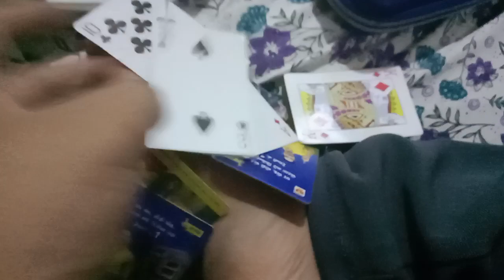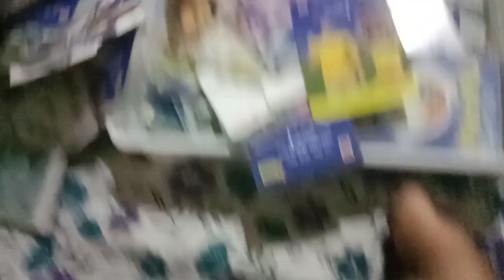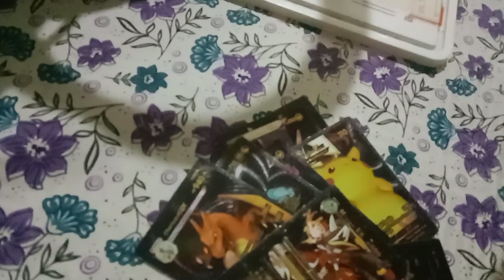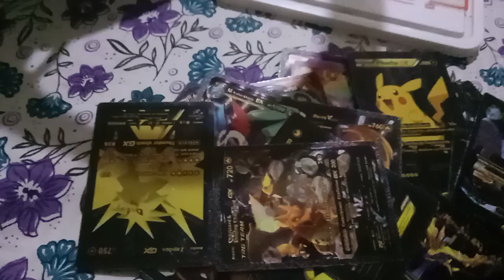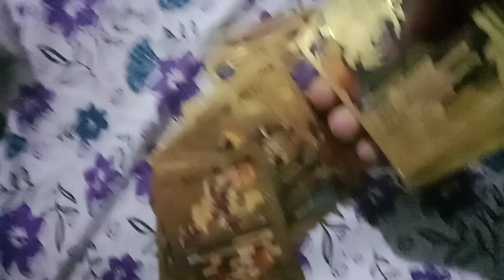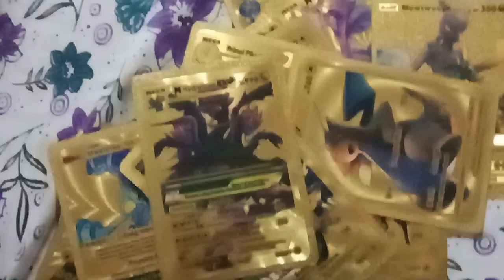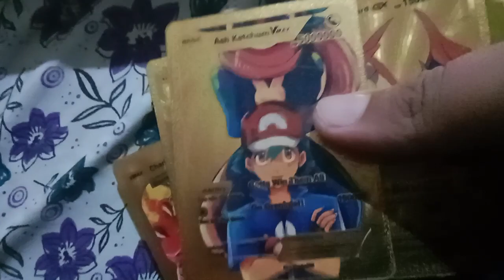POKEMON CARDS COLLECTION OR MERE DOST KA CHANNEL KA NAME HAI VED PATEL VIOGS